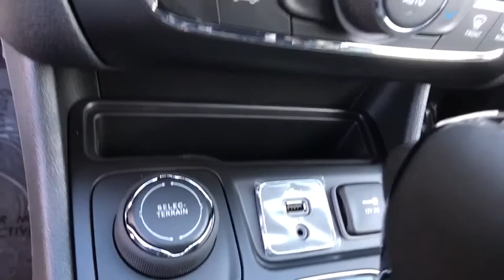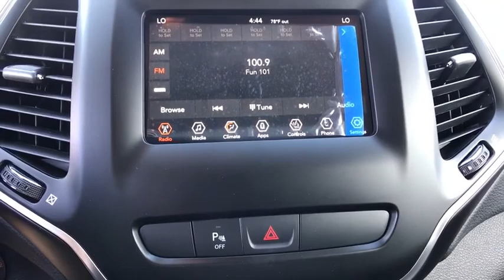2019 Jeep Cherokee Reno, Carson City, Northern Nevada, Sacramento, Elko, NV KD306835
2019 Jeep Cherokee Altitude 4x4 - Stock#: KD306835 - VIN#: 1C4PJMLX2KD306835

Heated Seats Sunroof Back-Up Camera Satellite Radio Bluetooth iPod/MP3 Input 4x4 TRAILER TOW GROUP COLD WEATHER GROUP Alloy Wheels. Altitude trim Billet Silver Metallic Clear Coat exterior. EPA 27 MPG Hwy/19 MPG City! CLICK ME! KEY FEATURES INCLUDE: 4x4 Back-Up Camera Satellite Radio iPod/MP3 Input Bluetooth Aluminum Wheels Rear Spoiler MP3 Player Privacy Glass Keyless Entry Child Safety Locks. OPTION PACKAGES: ENGINE: 3.2L V6 24V VVT W/ESS Dual Bright Exhaust Tips POWER FRONT/FIXED REAR FULL SUNROOF COMFORT/CONVENIENCE GROUP Premium Air Filter Universal Garage Door Opener Air Conditioning ATC w/Dual Zone Control 115V Auxiliary Power Outlet Rear View Auto Dim Mirror Remote Start System Power Liftgate Humidity Sensor Security Alarm COLD WEATHER GROUP Engine Block Heater Heated Front Seats Windshield Wiper De-Icer Remote Start System All-Season Floor Mats Heated Steering Wheel TRAILER TOW GROUP 3.517 Axle Ratio 7 & 4 Pin Wiring Harness Heavy Duty Engine Cooling Trailer Tow Wiring Harness Class III Receiver Hitch Full Size Spare Tire 9 AMPLIFIED SPEAKERS W/SUBWOOFER TRANSMISSION: 9-SPEED 948TE AUTOMATIC (STD). VEHICLE REVIEWS: Great Gas Mileage: 27 MPG Hwy. MORE ABOUT US: At Lithia Chrysler Jeep of Reno our first and foremost goal is to make your car-buying and ownership experience better than any other youve had near Carson City Auburn CA Sparks and beyond. And prepare to have your expectations exceeded. Price does not include $449 Dealer Doc fee taxes and license fees. Price contains all applicable dealer incentives and non-limited factory rebates. You may qualify for additional rebates; see dealer for details.